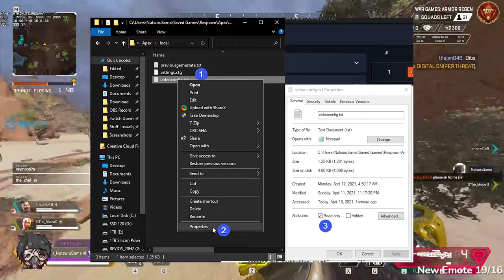Kraber คมๆ กับ วิธีปิดเงาให้ได้ FPS เพิ่ม + สอน Tap strafe สั้นๆ - Apex Legends Gameplay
โคตรเฟี้ยว จังหวะนี้